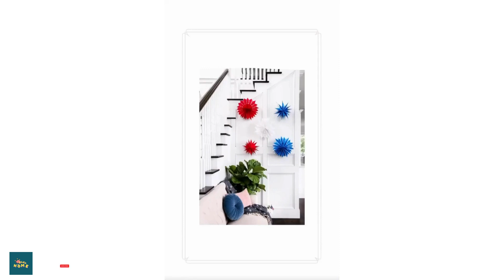4th July Home Decor - DIY Ideas - 5 Minute Craft Ideas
Get your home decorated on 4th of July by yourself in the most unique way with your kids as it is that easy and home decor from dollar tree much more...